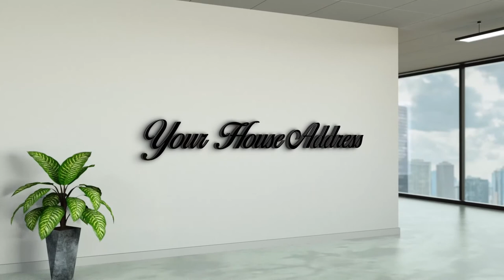Custom House Address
Give your house a custom sign! Our custom laser cut sign come in multiple colours. We also have neon colours!